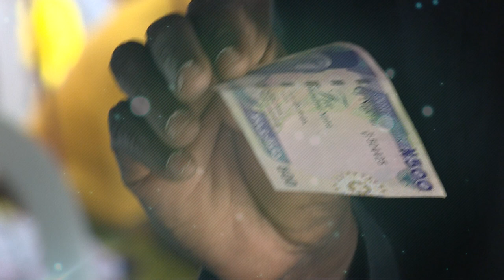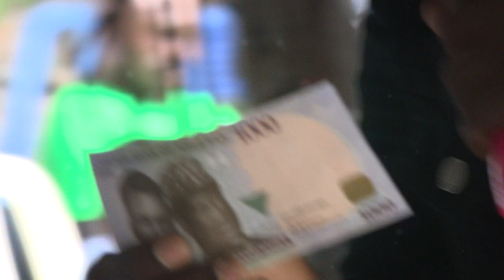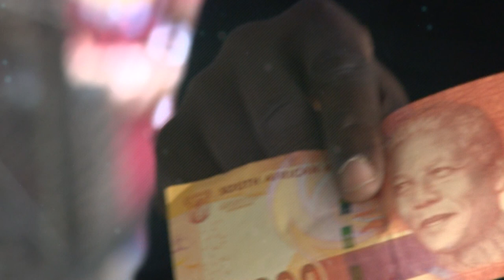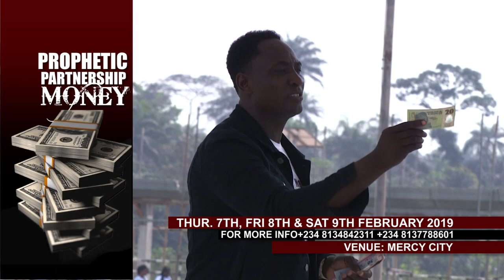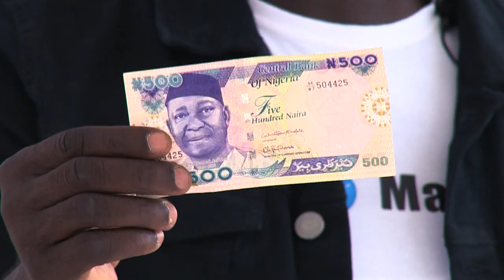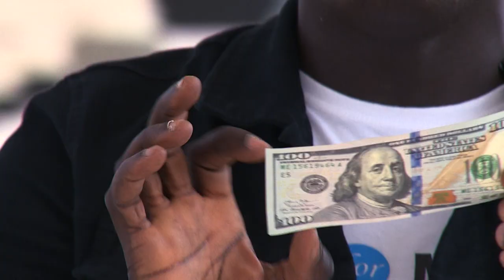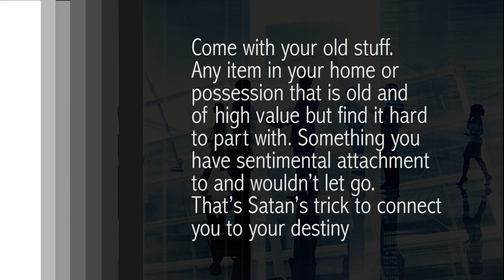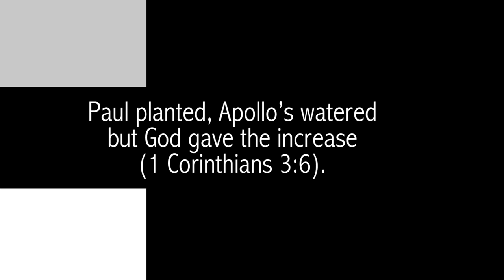PROPHETIC PARTNERSHIP MONEY FEBRUARY 2019